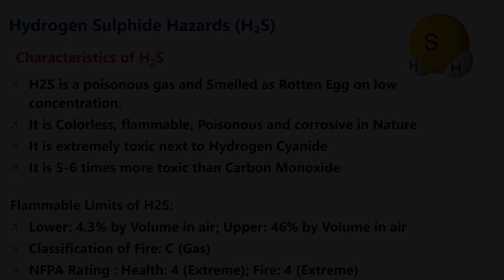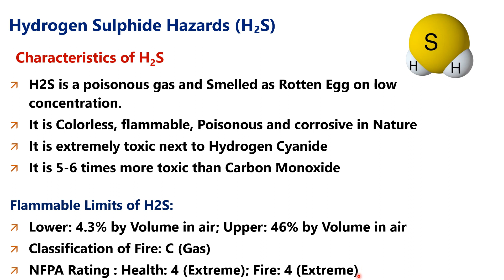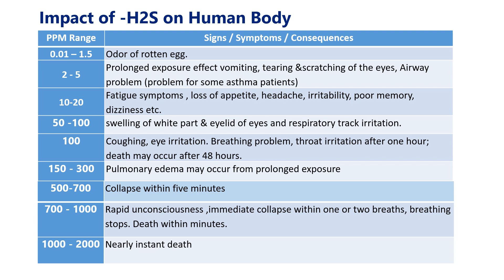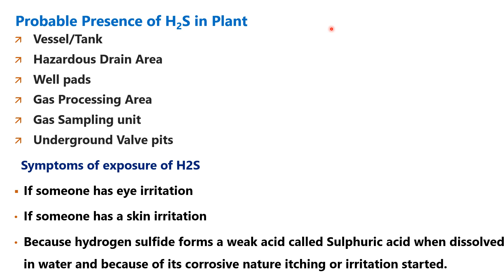H2S Safety | Impact of Hydrogen Sulphide on Human Body | Exposure symptoms of H2S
NFPA rating of H2S, why eye irritation with H2S, why skin irritation with skin,